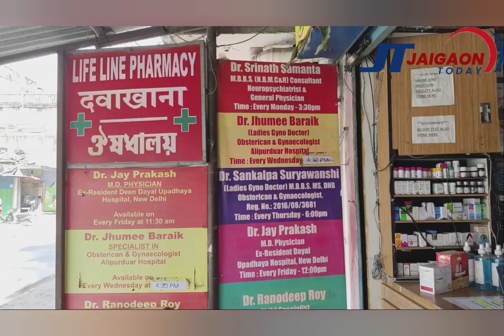करीब डेढ़ साल बाद हासीमारा निवासी पीर मोहम्मद को मिला मनरेगा का पैसा .